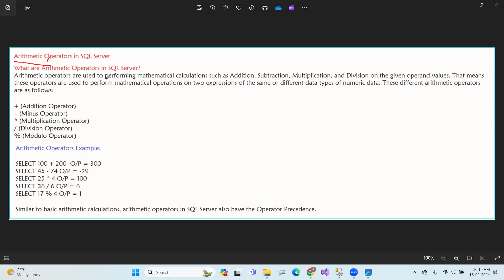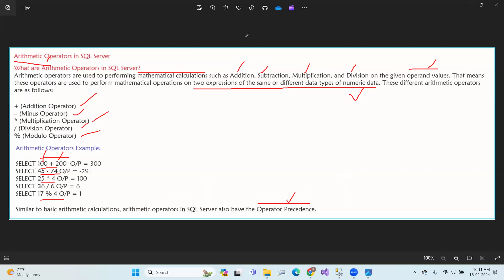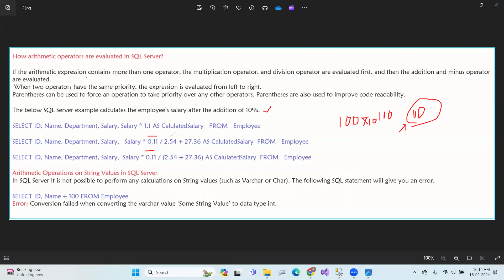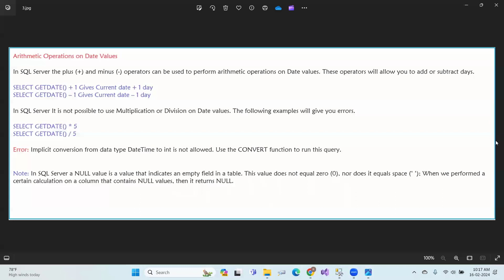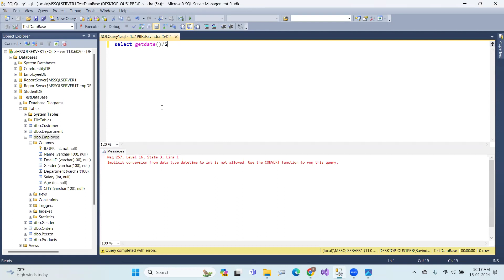22 .Arithmetic Operators in SQL Server in Telugu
22 .Arithmetic Operators in SQL Server in Telugu